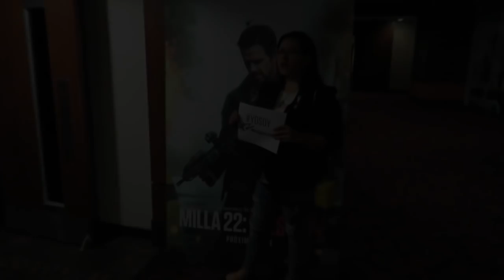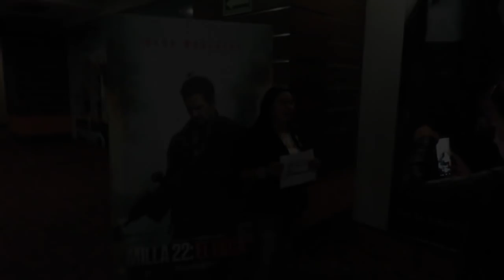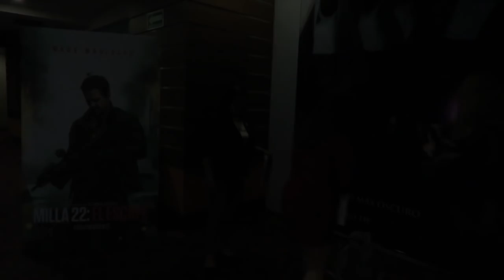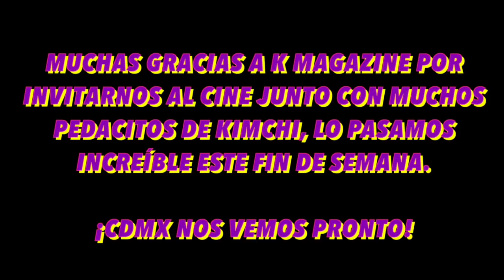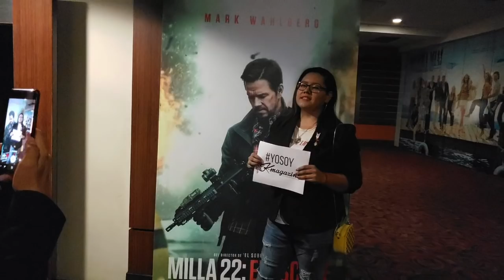Me fuí a la premier de Milla 22 a ver a CL (Fin de semana en CDMX) ♥